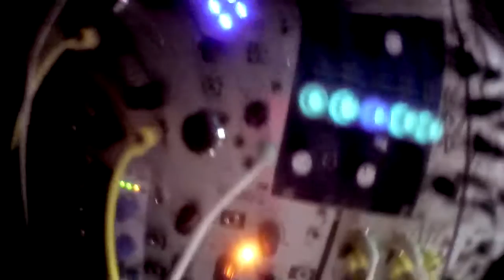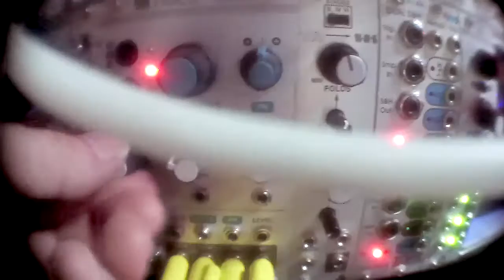mutable instruments tides parasites dual random ubermodulation